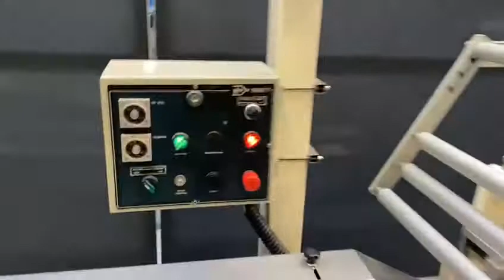1993 PFM flowpacker